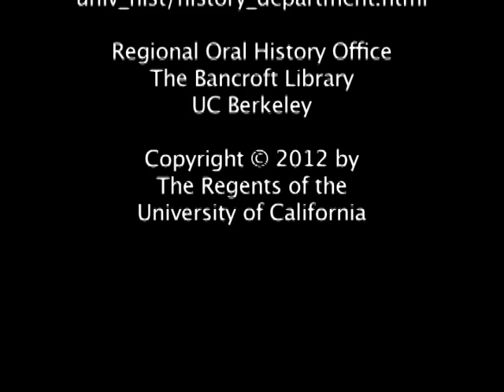Professor Paula Fass: On the influence of intellectual community in UCB Department of History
for . for complete oral history transcript: Paula S. Fass: American Social and Culutural Historian and Historian of Childhood, UC Berkeley, 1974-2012. Interviews conducted by Ann Lage.